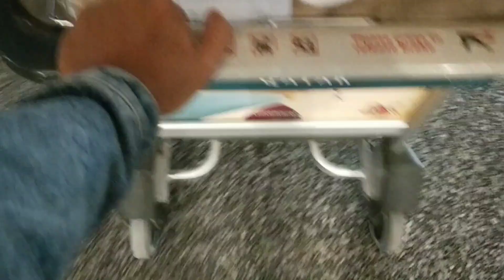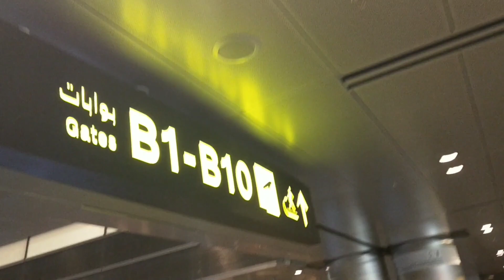Ghar Jane ka time ah gaya | Aur Golmaal Ho gaya | Qatar To India